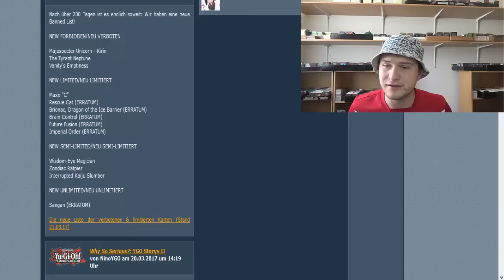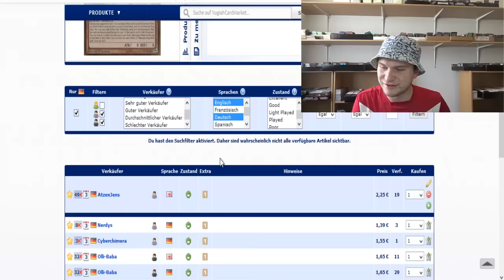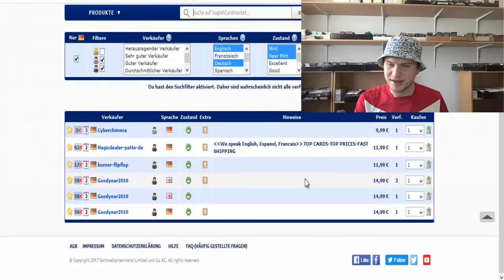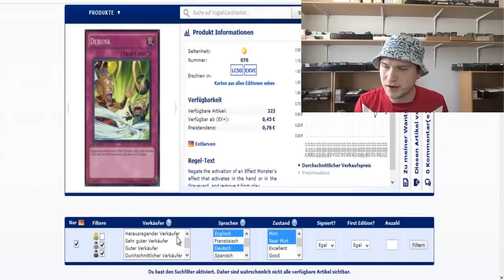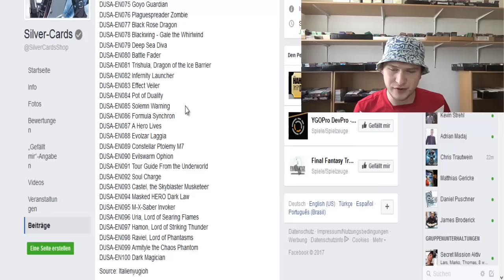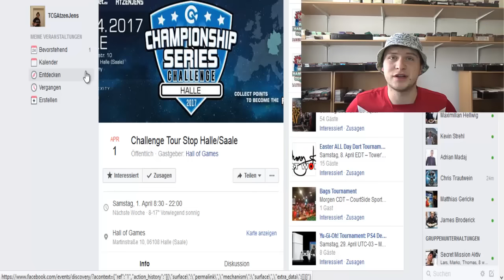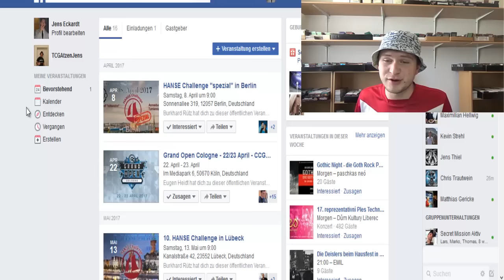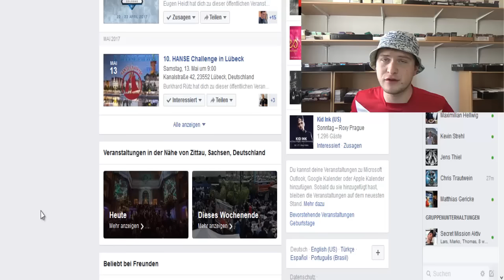[YGO NEWS] Episode #012 - TCG Banned List, DUSA Spoiler, YCS Recap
TCG Liste, DUSA Spoiler und vieles mehr gibt es heute in diesem Video für euch! :-)

Adresse für Einsendungen:

Jens Eckardt
Landrain 21b
06118 Halle (Saale)

► Magdeburg - Heldenwelt